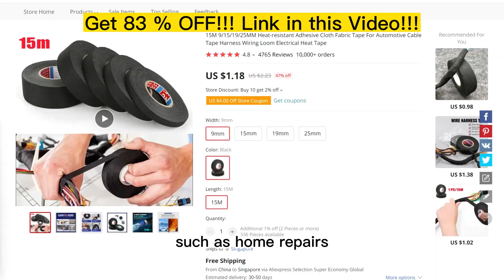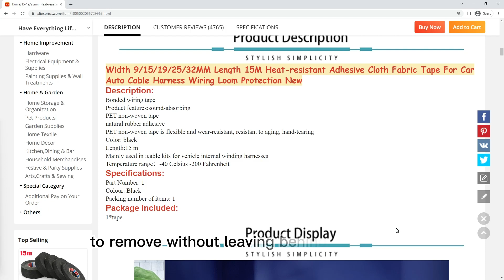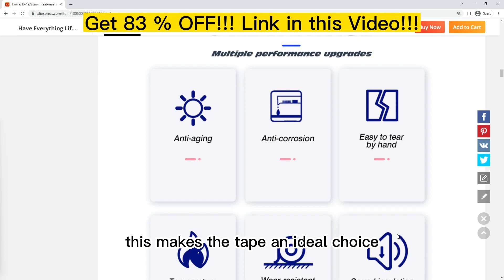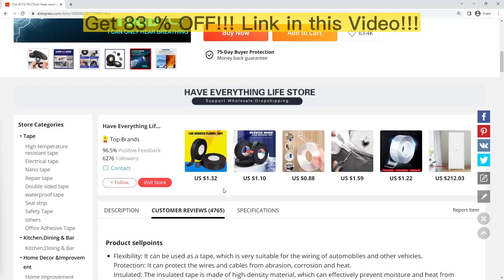15M 9/15/19/25MM Heat-resistant Adhesive Cloth Fabric Tape For Automotive Cable Tape Harness Wiring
87 15M 9/15/19/25MM Heat-resistant Adhesive Cloth Fabric Tape For Automotive Cable Tape Harness Wiring Loom Electrical Heat Tape